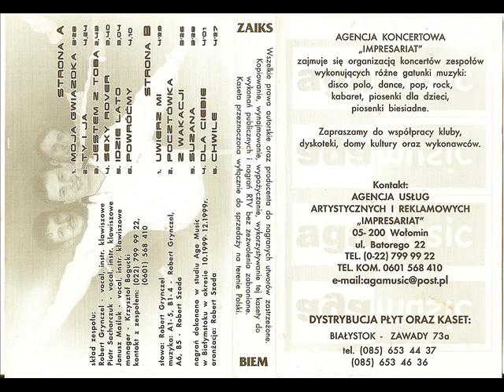Seven - Powróćmy [Sexy Rover (Aga Music) (AMC 010)] (Disco-Polo)